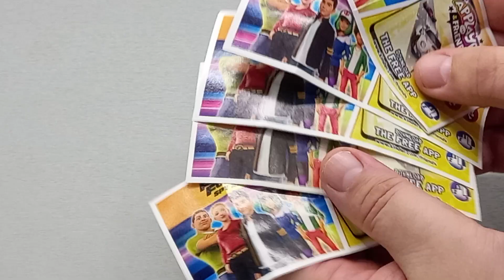ФОРСАЖ: ШПИОНСКИЕ ГОНКИ - Киндер сюрприз - 2022 - "FAST & FURIOUS SPY RACERS" - Kinder Surprise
Обзор серии "Форсаж: Шпионские Гонки" 2022 года из Kinder Surprise.